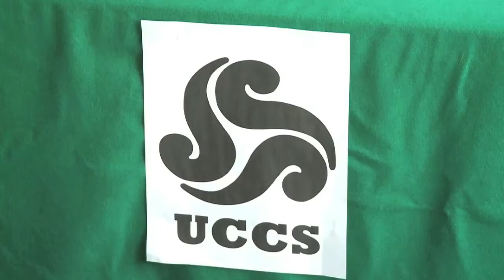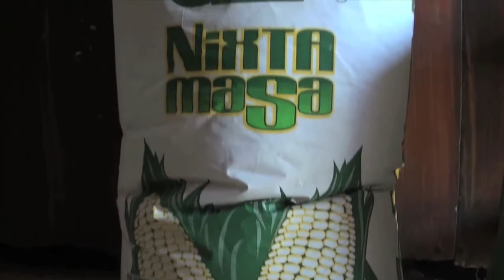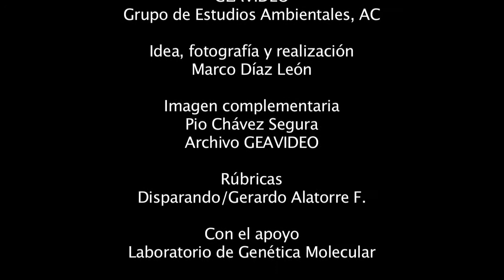4. Secuencias transgénicas. Alma Piñeyro.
La Dra. Alma Piñeyro se refirió a que encontraron que alrededor de 82% de las muestras con presencia de alguna secuencia transgénica y determinaron que 60.8% de las muestras tienen maíz transgénico y detalla resultados técnicos. Detectaron que alrededor de 73.7% de las muestras de tortilla tienen maíz transgénico. Es claro que estamos comiendo maíz transgénico, encontraron también presencia de transgenes en algunos alimentos considerados artesanales, es decir elaborados con maices nativos pero mezclados con harinas industrializadas para hacerlos rendir más. La Dra Piñeyro que el gobierno debiera estar haciendo estos estudios y si lo está haciendo no lo está publicando. Tampoco está garantizando la soberanía alimentaria en nuestro país. Concluye presentando dos hipótesis.
Producción: GEAVIDEO del Grupo de Estudios Ambientales, AC.
Con el apoyo de Pan para el Mundo
Mexico-Tenochtitlan 2018